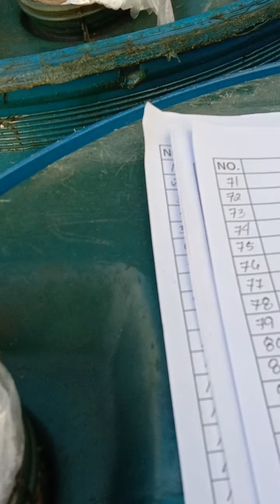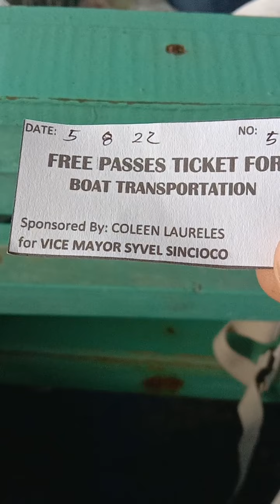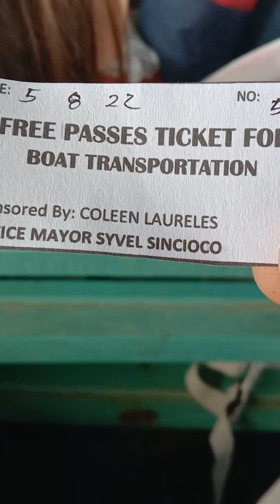may 8 going to panukulan quezon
may 8 ng umaga nasa impanta ako paowe sa panukulan